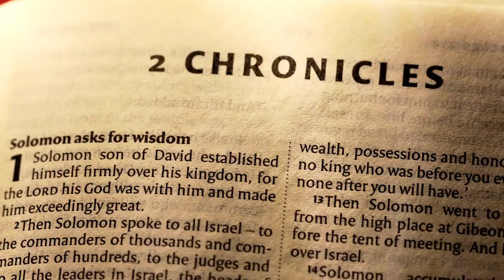Boost Your Fertility Naturally: Proven Biblical Tips To Beat Infertility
**Title: Boost Your Fertility Naturally: Proven Biblical Tips To Beat Infertility

Are you facing the heartache of childlessness? In this enlightening video, we explore God's powerful guidance for overcoming childlessness, as revealed in Isaiah 54:1-10, Ezekiel 33: 14-16, and Exodus 25:21, where God's timeless directives offer hope and healing. 🌟

🌿 **Overcoming Bareness: Beyond Medical Solutions**
Childlessness affects countless couples around the world and is often seen as a woman's issue, but men can also face fertility challenges. While medical treatments are commonly pursued, they might not always be effective or affordable. However, there's a supernatural prescription that transcends earthly limitations—the Creator's advice. This profound but often overlooked solution is found in Isaiah 54: 1-10.

🌸 **The Overlooked Key to Fertility**
What is this overlooked key? The key to unlocking fertility lies in showing love and compassion to needy children, especially orphans. By investing in the lives of these vulnerable children, you open yourself to receiving God's blessings and potential miracles.

🌟**Divine Help from the Mercy seat of God**.
Discover why God placed his mercy seat above the Testimony in Exodus 25:21. Our compassion for these children elevates us to the Mercy seat of God, where we receive compassion in return. We unlock a divine promise by carrying the burden of orphans and vulnerable children.

🌟 **Emerging Victorious**
As we follow God's instructions, we step onto the path of victory. Our legacy unlocks our fertility, impacting on our biological lineage, in the future. The Creator, our ultimate physician, invites us to trust in His miraculous intervention.

Discover how embracing this divine principle can transform your situation and lead to the joy of having children, first through nurturing others and later your own biological children.

Watch now to learn more about this spiritually guided approach to overcoming childlessness and fulfilling God's promises.

📖 **Scripture Reference: Isaiah 54:1-10, Ezekiel 33: 14-16** Exodus 25:21.
Discover the profound wisdom within these verses. Join us on this faith-filled journey toward fulfilment and hope.

May this video touch hearts and inspire hope! 🙏✨

SHOP LINKS: Get my books to help you understand the purpose of God's plan for your development through the ages.

Understand the human development scale of God, and how God structured the development of humans through the ages from infancy, right unto maturity as an immortal and angel of God. In this way you are well guided  to victory.

THE ORIGIN OF ADAM AND EVE: The History Of Y chromosome Adam And Mitochondrial Eve

1. HUMAN DEVELOPMENT ON THE SCALE OF GOD: The ultimate guide to human development towards immortality

2. HUMAN GROWTH ON THE DEVELOPMENT SCALE OF GOD: A practical guide to human growth on the human development scale of God

3. THE ADMINISTRATION OF HUMAN HUSBANDRY. VOLUME 1: How God Breeds Humans, From Mortals To Immortality

4. THE ADMINISTRATION OF HUMAN HUSBANDRY VOLUME 2: The Human Journey. From Mortals to Immortality

5. THE BIG BANG VERSUS THE BIBLE CREATION TMELINE: Matching The Big Bang And The Bible Creation Tmelines